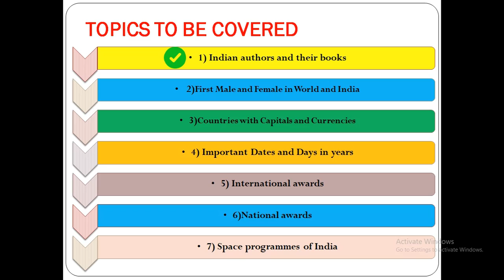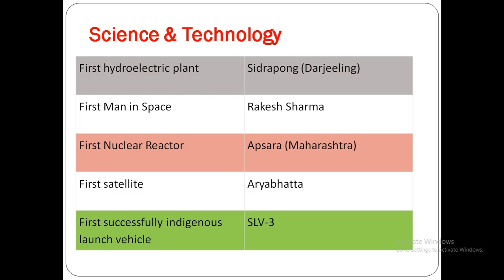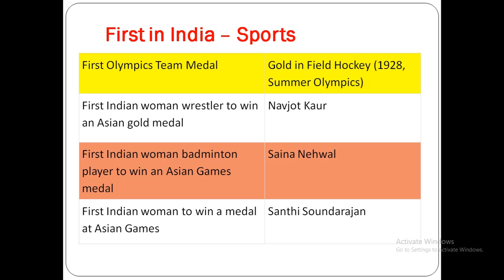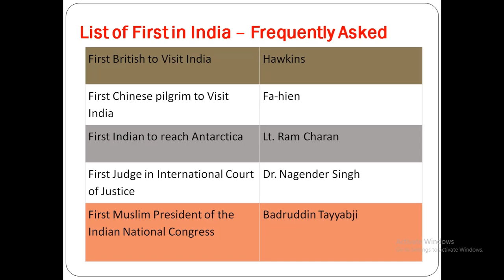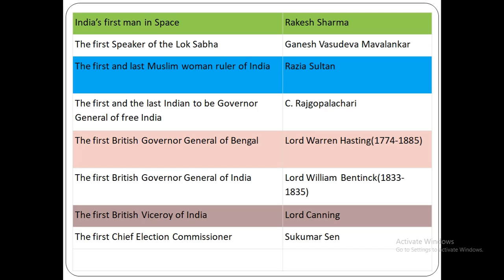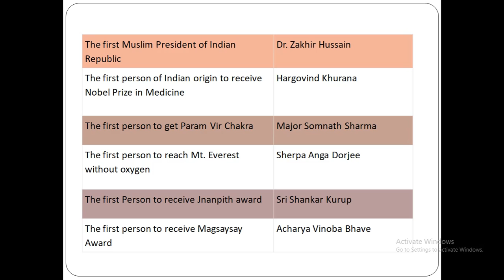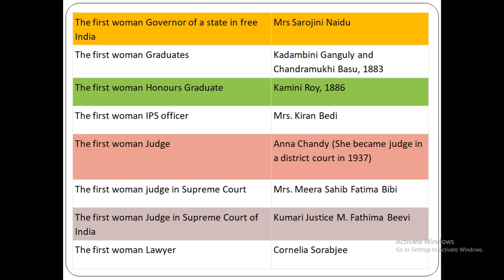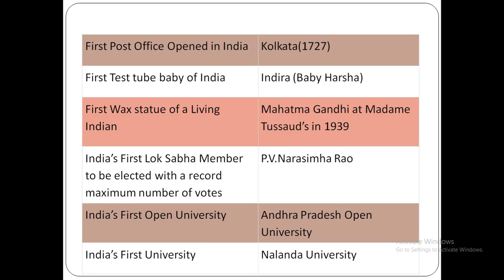static gk lecture 03 First Male and Female in India